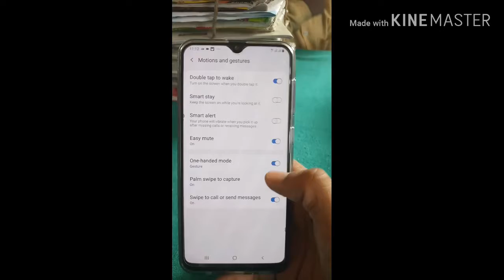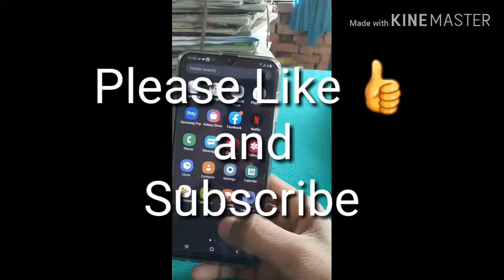How to Enable One Handed Mode in Android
Android me One handed mode one karne se aap mobile ko ek hath se asani se chala sakte hai
Yadi aapko android me one handed mode on karna nhi aata hai to mai aaj apko is video me one handed mode on karne ka tarika batauga jiske zariye aap asani se one handed mode on kar sakte hai